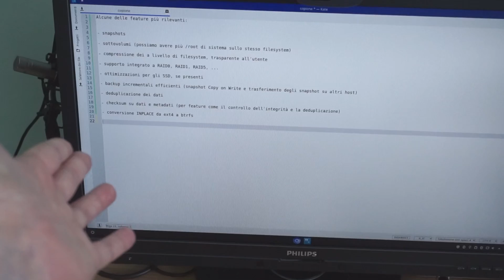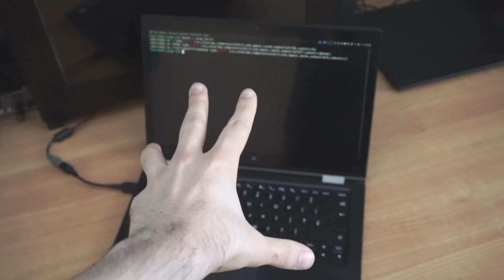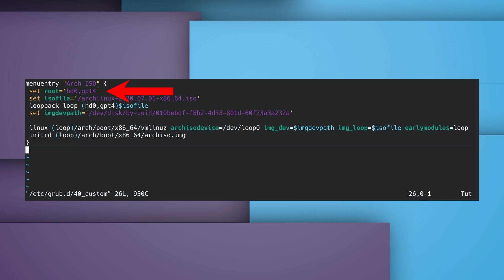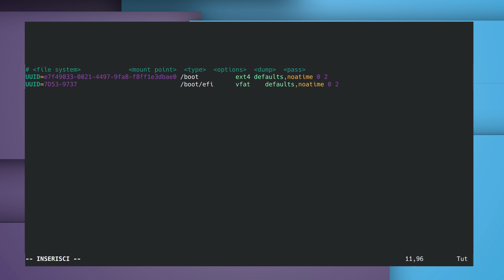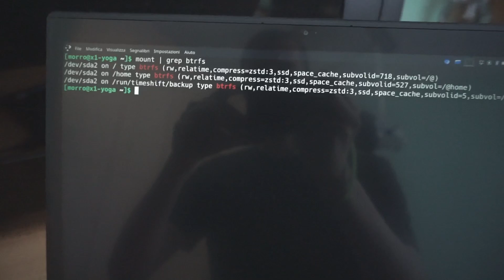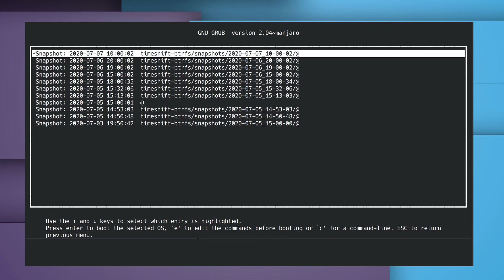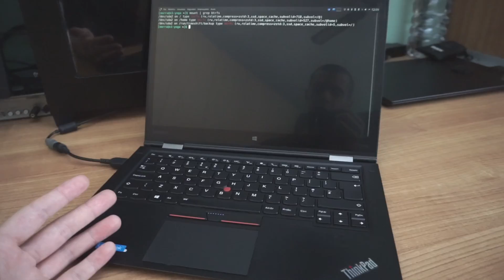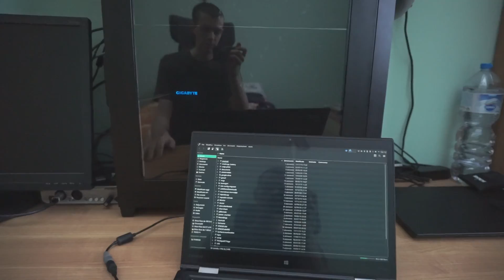BTRFS: riavvolgiamo il tempo con gli snapshot!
Segui i miei corsi su Udemy!

TIMESTAMPS:
00:00 Intro
00:37 Funzionalità di BTRFS
02:16 Conversione in place
03:42 Boot di un Live CD senza chiavetta - ISO sulla partizione
04:58 Creare una partizione di boot
05:56 Conversione in place da EXT4
06:25 Snapshot bootabili
06:57 Sottovolumi
09:15 Considerazioni finali e confronto con EXT4